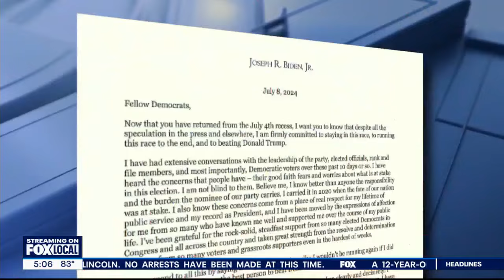Joe Biden holds firm on campaign; political officials weigh in | FOX6 News Milwaukee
President Joe Biden again says he's staying in the race. He tells Congressional Democrats they should stop talking about whether he should step aside.